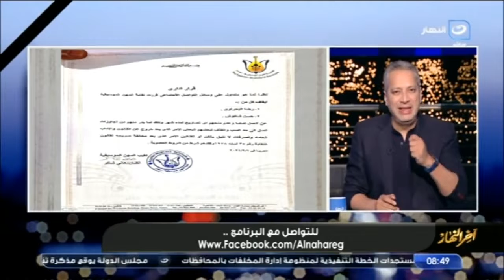حالي واقف وأنا مش عامل جريمة تامر أمين يطالب باستمرار وقف حسن شاكوش بسبب تصريحاته المثيرة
آخر النهار | حالي واقف  وأنا مش عامل جريمة  تامر أمين يطالب باستمرار وقف  حسن  شاكوش  بسبب تصريحاته المثيرة